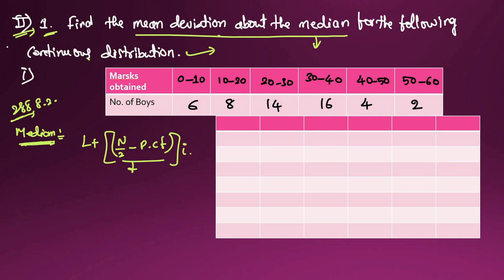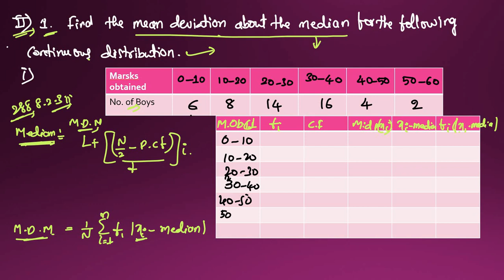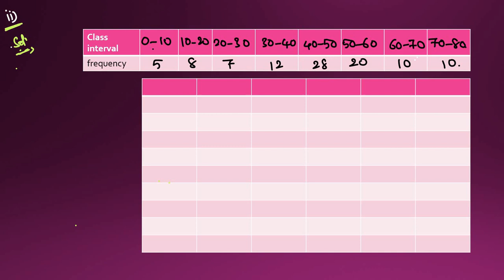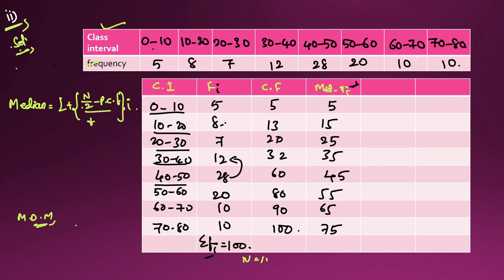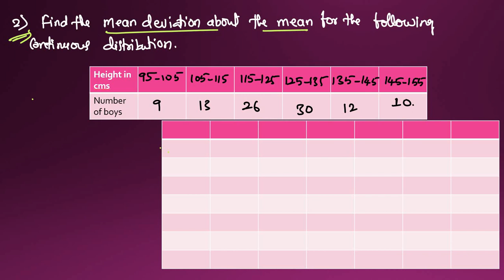2(A) - 8(a) - Sec II Measures of Dispersion